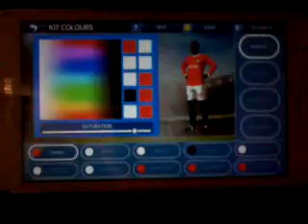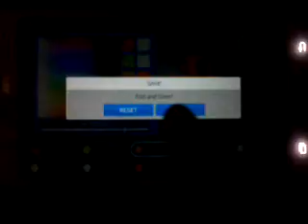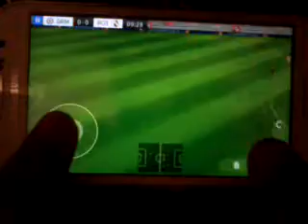Playing dream league